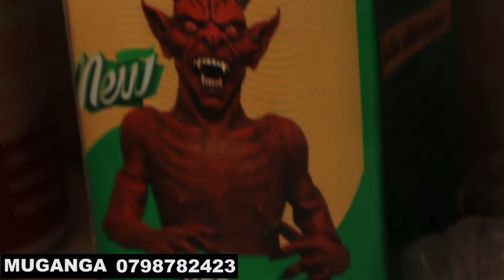😭😭😭😭 IBIBAYE KUBAKINNYI BA APR FC NYUMA YO GUTSINDWA IBITEGO 6-1🔥🔥🔥🔥